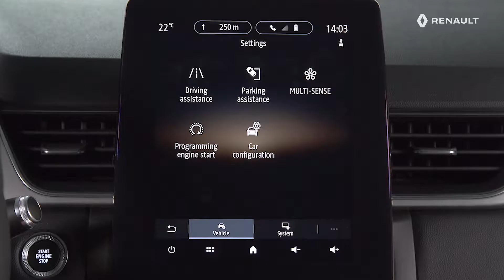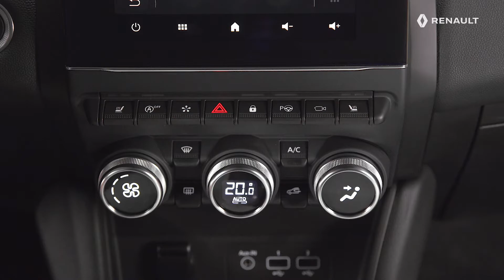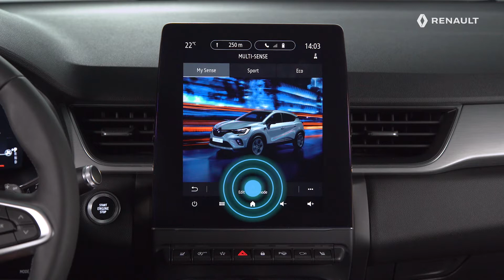UTFORSKA MULTI-SENSE SYSTEMETS MÖJLIGHETER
NYA RENAULT CAPTUR [SWE]